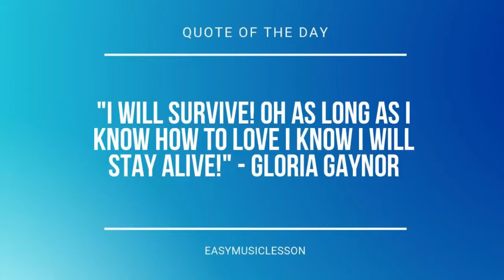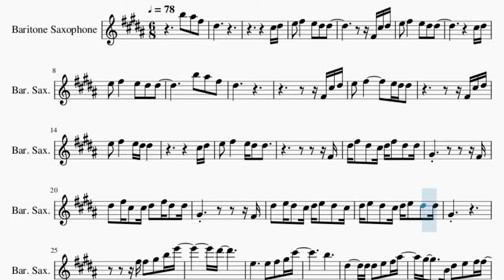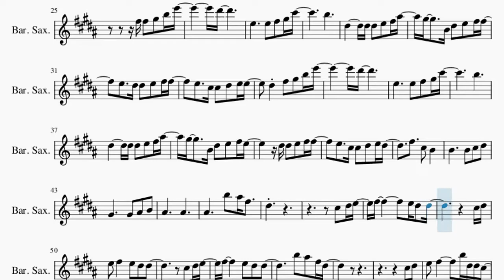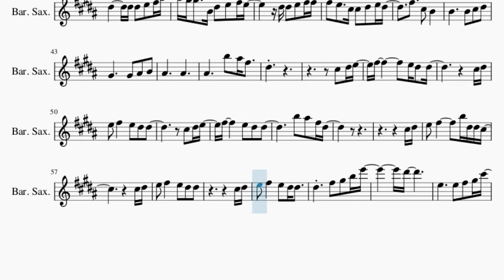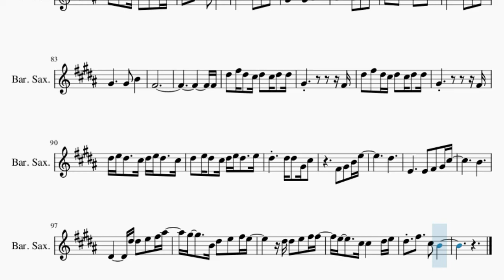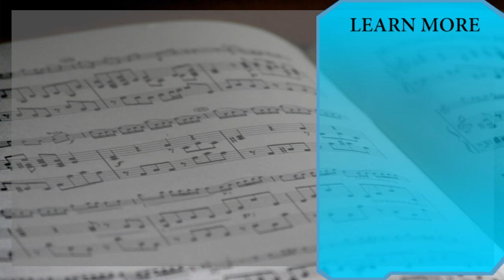Baritone Sax Sheet Music: How to play Only A Lifetime by FINNEAS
Comment and let us know how the videos have helped you. It keeps us going! :)Here is a sheet music/tab video on the song Only A Lifetime by FINNEAS on the baritone sax. A baritone sax sheet music arrangement which is transposed to notes that are easily played by baritone sax, for the song Only A Lifetime by FINNEAS.

EasyMusicLesson2 teaches you to play the your favorite instrument, through well-arranged sheet music so that you too can learn how to play Only A Lifetime by FINNEAS on the baritone sax as fast as you can. A baritone sax sheet music with backing tracks to help your play the song better.

Chords of Baritone Sax arrangement:
D Maj 7   D Maj 7   G Maj 7   G Maj 7   E Min 7   E Min 7   A Dom 7
A Dom 7   D Maj 7   D Maj 7   G Maj 7   G Maj 7   E Min 7   E Min 7
A Dom 7   A Dom 7   B Min 7   D Maj   G Maj 7   B Min 7   D Maj
G Maj 7   D Maj   E Min 7   A Dom 7   G Maj 7   A Dom 7   D Maj 7
G Maj 7   A Dom 7   D Maj   F# Min   B Min 7   E Min 7   A Dom 7
D Maj   D Maj 7   G Maj 7   A Dom 7   D Maj   F# Min   B Min 7
E Min 7   A Dom 7   D Maj   F# Min   B Min 7   G Maj 7   A Maj
A Dom 7   A Dom 7   D Maj 7   D Maj 7   G Maj 7   G Maj 7   E Min 7
E Min 7   A Dom 7   A Dom 7   D Maj 7   G Maj 7   A Dom 7   D Maj
F# Min   B Min 7   E Min 7   A Dom 7   D Maj   D Maj 7   G Maj 7
A Dom 7   D Maj   F# Min   B Min 7   E Min 7   A Dom 7   D Maj
F# Min   B Min 7   G Maj 7   A Maj   D Maj   F# Min   B Min 7
G Maj 7   A Maj   A Dom 7   B Min 7   D Maj   G Maj 7   B Min 7
D Maj   G Maj 7   D Maj   E Min 7   A Dom 7   G Maj 7   A Dom 7
D Maj 7   G Maj 7   A Dom 7   D Maj   F# Min   B Min 7   E Min 7
A Dom 7   D Maj

Melody notes of Baritone Sax:
B5 A#5 F#5 D#5
C#5 D#5
E5 F#5   E5 D#5 D#5
F#4 C#5 D#5
C#5 D#5
B5 A#5 F#5
D#5
F#4 C#5 D#5
F#4 C#5 D#5
C#5 D#5
F#4
D#5 F#5 D#5 C#5 D#5 F#5 D#5 D#5
G#4         F#4
D#5 F#5 C#5 C#5 D#5 F#5 D#5 D#5
G#4         F#4
D#5 E5 D#5 C#5 D#5 E5 D#5 C#5
D#5 E5 D#5 C#5 D#5 E5 D#5 D#5
G#4
F#5 F#5 G#5 B5 E6
D#6
E5     E5 F#5 G#5 C#6
B5
D#5     D#5 D#5 E5 F#5 A#5
G#5   B4 D#5 E5 F#5 F#5
E5   D#5 D#5 E5 F#5 F#5
E5   C#5 C#5 D#5 E5 E5
D#5 F#5 G#5 B5 E6
D#6
B5
G#5   B4 D#5 E5 F#5 E5
D#5 D#5 E5 F#5 F#5
E5   C#5 C#5 D#5 E5 D#5
F#5   C#5 B4
B4     B4 C#5 D#5
G#4     G#4 A#4 B4
A#4     A#4
A#4     B5 A#5 F#5
D#5
C#5 D#5
C#5 D#5
E5 F#5     B5 D#5 D#5 C#5
C#5 D#5
C#5 D#5
D#6
B5
D#6
B5
F#5   C#5 B4
A#4     A#4 B4 C#5
E5   D#5   C#5   D#5
G#4     G#4 B4
F#4
F#4
D#5 F#5 D#5 C#5 D#5 C#5 D#5 D#5
G#4         F#4
G#4         F#4
D#5 E5 D#5 C#5 D#5 E5 D#5   E5
D#5   D#5 D#5 G#4 C#5
F#4 G#4 B4 E5
D#5
E4     E4 F#4 G#4 C#5
B4
D#4     D#5 D#5 E5 F#5 A#5
E5   C#5 C#5   D#5 E5
D#5 F#5   C#5 B4